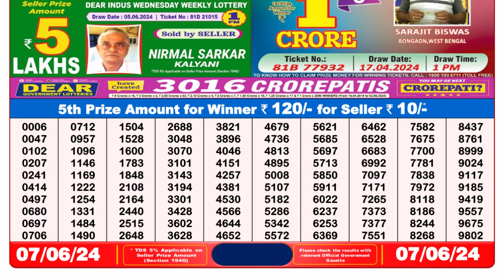🔴 Lottery Sambad Live 08:00pm 07/06/24 Evening Nagaland State Dear Lottery Result Pdf Download